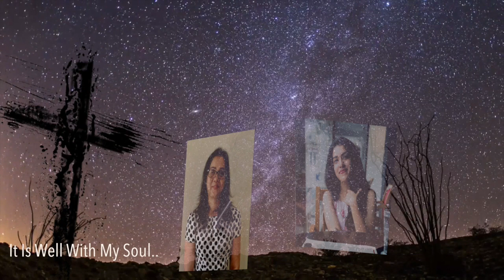It Is Well With My Soul... Anu Ambanattu & Saina Thomas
Our Jesus Lives Ministries